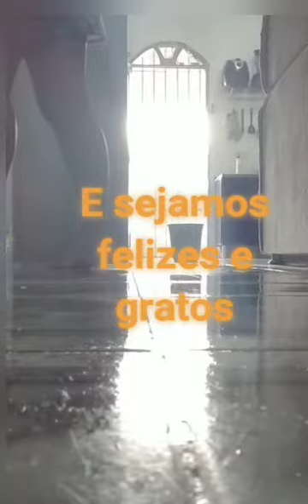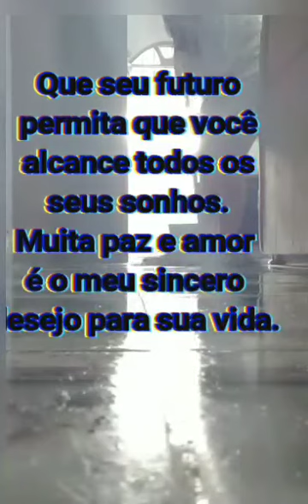Vlog minha vida diária especial simples ❤️